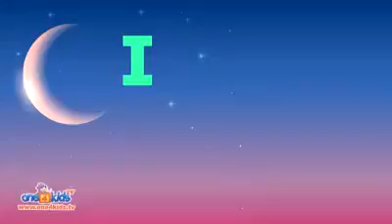অনেক সুন্দর গজল